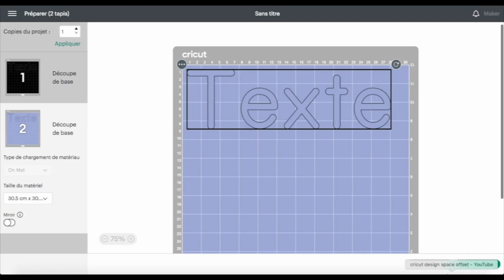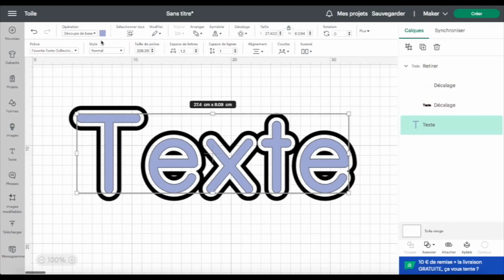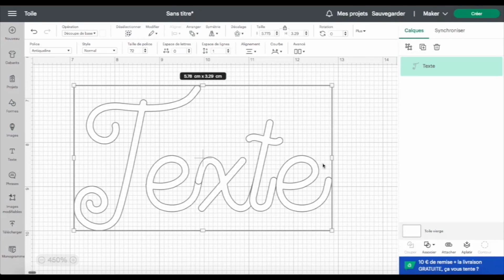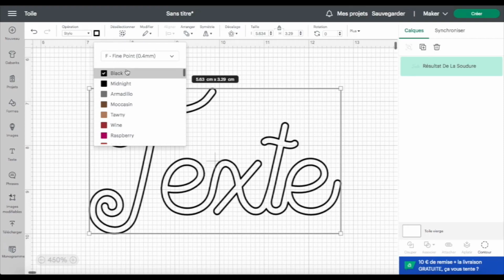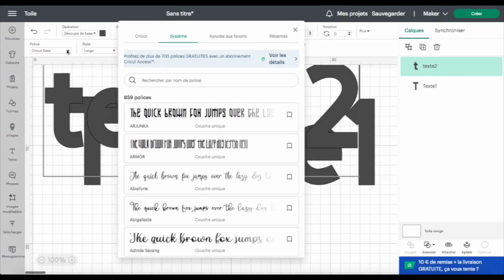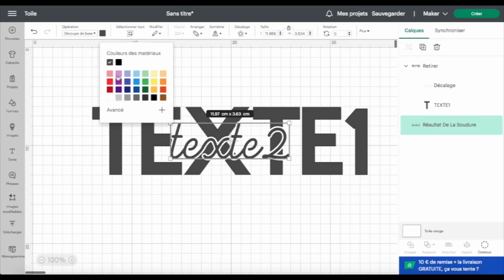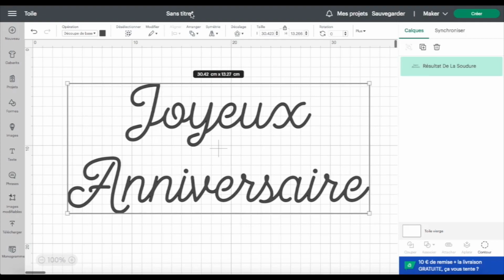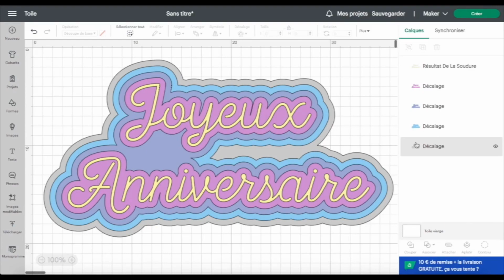Cricut Design Space: Utiliser la fonction décalage (partie 1) avec du texte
Dans ce tuto, je vous montre quelques exemples d'utilisation de la fonction décalage. Cette première partie montre des décalages de textes.

00:00 Intro
00:12 Ajouter un contour à un texte
01:41 Ajouter un contour espacé autour d'un texte
03:15 'Colorier' l'intérieure d'un texte
06:53 Superposer 2 textes
09:28 Cake topper

Recherchez vous des éléments pour vos projets? N'hésitez pas à visiter mes boutiques de fichiers SVG:
- Ma boutique Etsy

Si vous souhaitez soutenir ma chaîne, n'hésitez pas à m'envoyer un super thanks ou à me payer un café